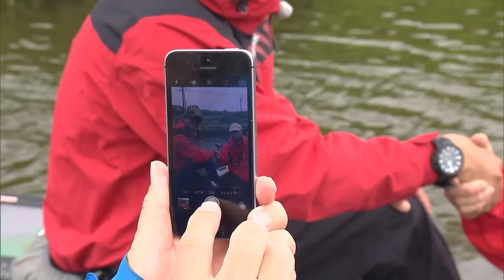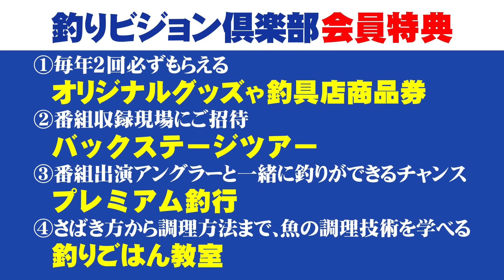利根川支流の人気フィールドでバスを追い込む！ 2/2 『Osprey’s EYE 31 並木敏成×秋の千葉県長門川・将監川』イントロver.【釣りビジョン】その②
番組内容
並木敏成が我々にリアルバスフィッシングを見せる『Osprey’s EYE』。31の舞台は千葉県長門川・将監川。誰でもエントリーしやすい身近なフィールドで、秋のバスを追いかける。広範囲に散ったバスが固まっているエリアをいち早く探すため、トシがチョイスしたのはスピナーベイトやクランクベイト。ホットスポットを見つけ出し怒涛のラッシュとなる！

☟バスフィッシングファン必見！過去の人気動画はこちら！☟